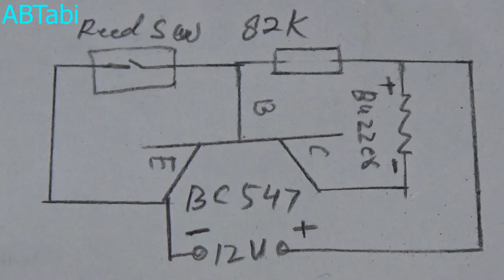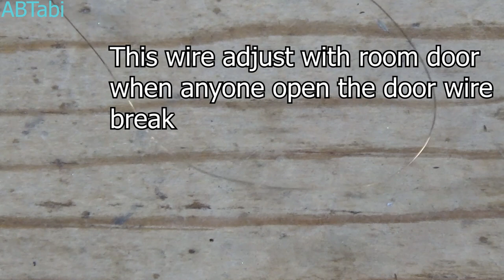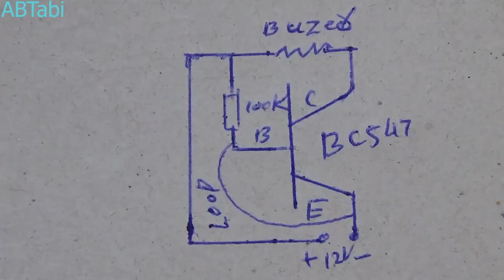2 amazing security alarm system, using reed switch and bc547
2 amazing security alarm system, using bc547
Today i will show you how to make 2 awesome security alarm circuit using bc547 and reed switch, simple and easy security alarm circuit make at home. simple and easy electronics diy projects make at home.